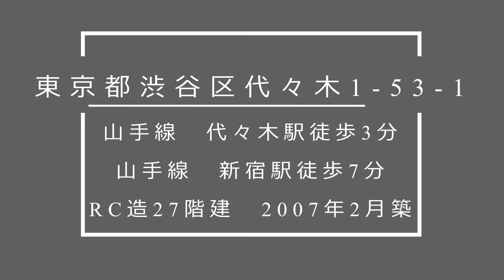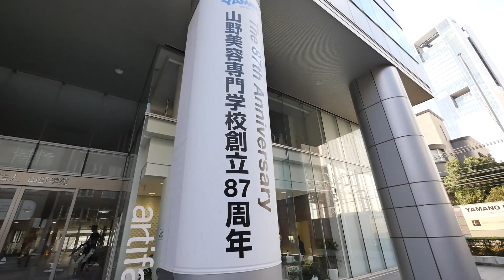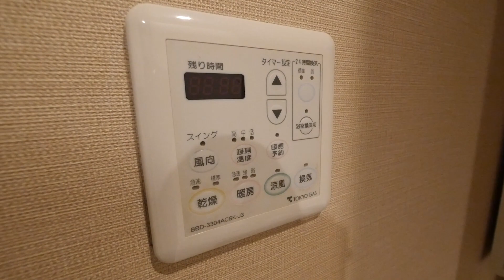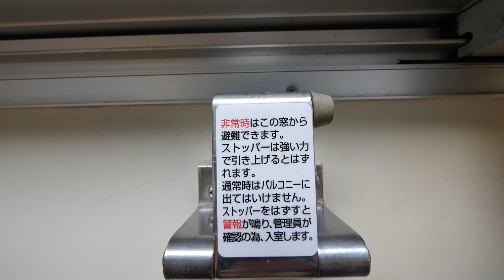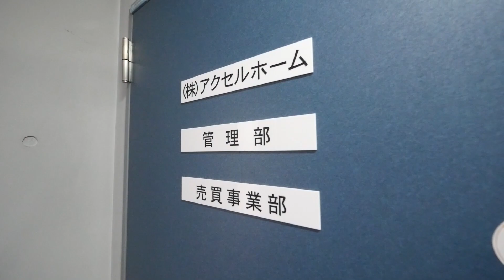代々木のシンボル的高級タワーマンション賃貸【マイタワーレジデンス】２LDK+Wic・61.22㎡・内見動画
『マイタワーレジデンス』賃貸内見動画です。
21階　賃料￥325.000管理費無し
礼金1カ月　敷金1カ月　２LDK+Wic　61.22㎡
所在地 東京都渋谷区代々木１−５３−１
築年 ２００７年２月
交通
小田急小田原線　南新宿駅　徒歩１分
JR山手線　代々木駅　徒歩３分
JR中央・総武線　代々木駅　徒歩３分
都営大江戸線　代々木駅　徒歩３分
都営新宿線　新宿駅　徒歩５分
JR山手線　新宿駅　徒歩７分
JR中央・総武線　新宿駅　徒歩７分
構造 鉄骨鉄筋コンクリート(SRC) 地上２７階建
【MY TOWER RESIDENCE】代々木駅徒歩3分のガラスウォールに包まれた賃貸タワーマンションです。9階までが山野美容専門学校！10階はラウンジ。11階から上が住居フロアとなります！上階のお部屋は夜景がとても綺麗ですよ。フロントコンシェルジュサービスもあります。渋谷区代々木のシンボルタワーマンションです！是非内見気分で御鑑賞下さい。

『東京都心部のタワーマンション賃貸専門サイト』